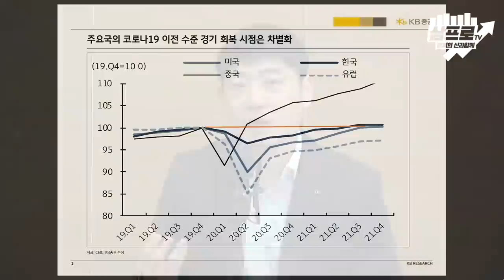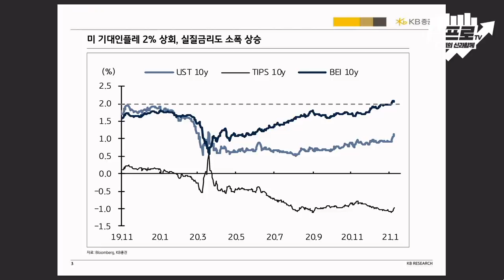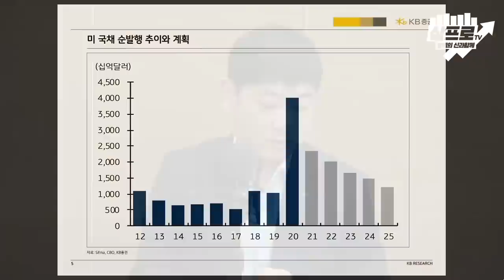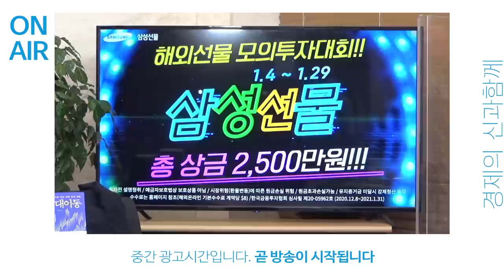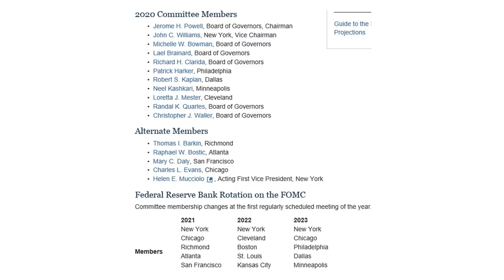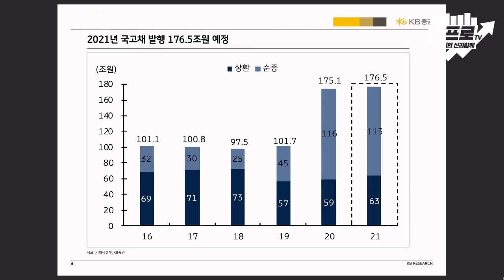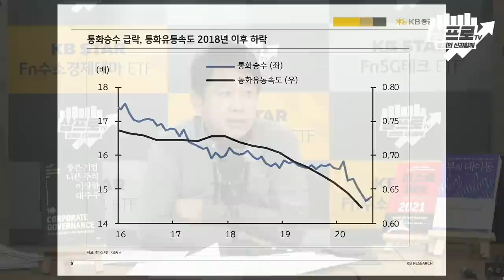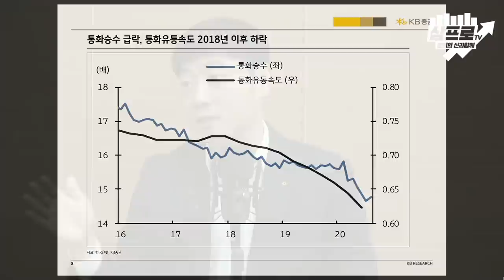다가오는 1월 FOMC.. 우리가 주목해야 할 부분은? f.KB증권 김상훈 이사